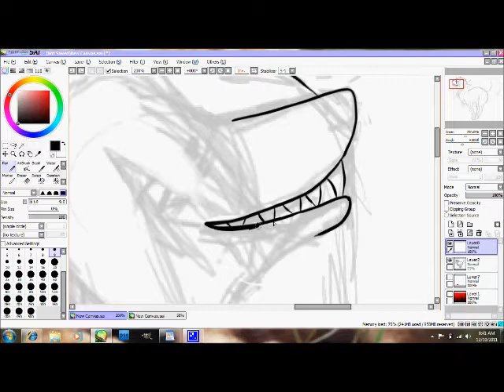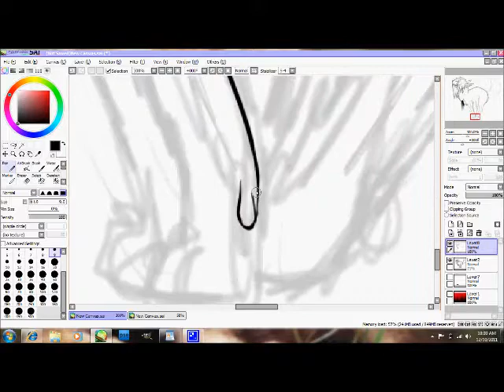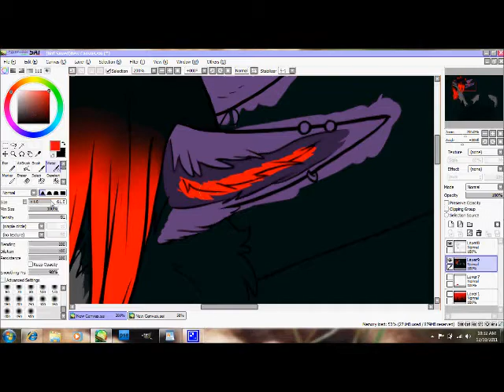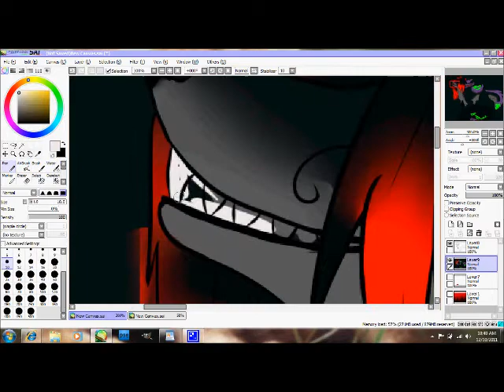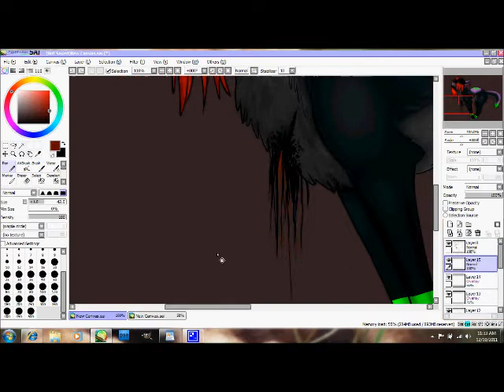Love Killer. ~Vicious SpeedPaint~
Yeah, just a doodle. It was inspired by this song.